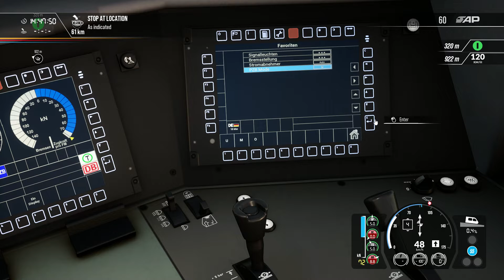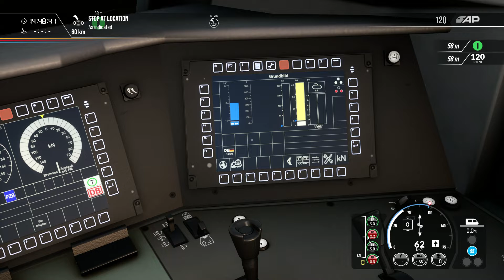DB 83165 - Eastbound Mixed Cargo - Schnellfahrstrecke Köln-Aachen - BR 187 - Train Sim World 2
Drive this mixed train east to Koln Ehrenfeld where another driver will continue its journey.